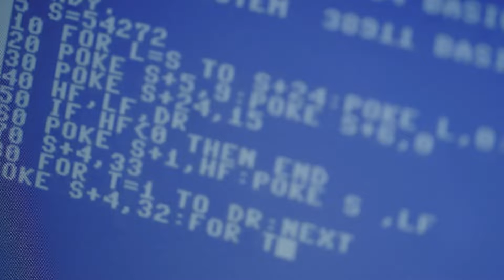Made in the 80s: Silicon Britannia's Bedroom Army of Games Designers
When Thatcher’s Britain replaces coal with computers, Britain’s tech-driven reboot triumphs thanks to university geeks and a bedroom army of games designers.

The last episode of our three-part series Made in the 80s: The Decade that Shape Our World aired last week, where Developer Shahid Kamal Ahmad shared his story. If you missed it, you can catch up all episodes on All 4